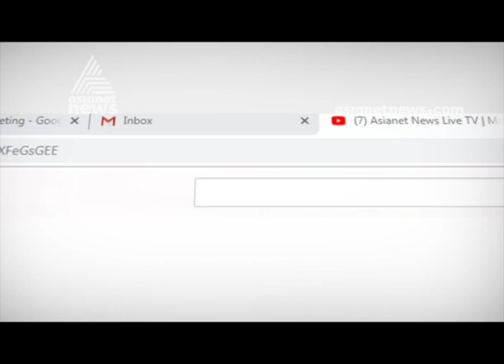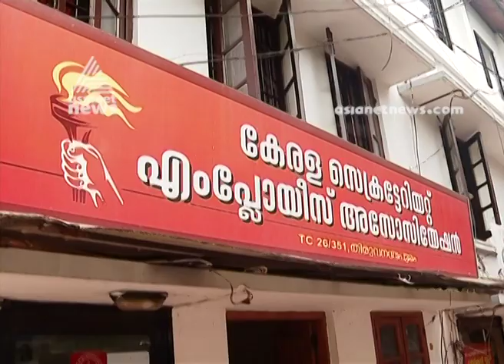Kerala Secretariat Employees Association against punching system in Secretariat